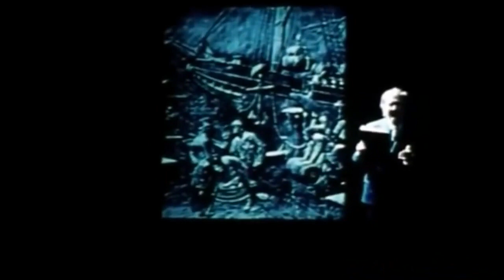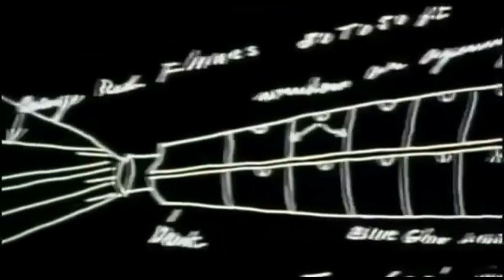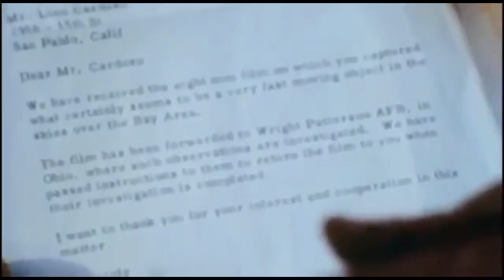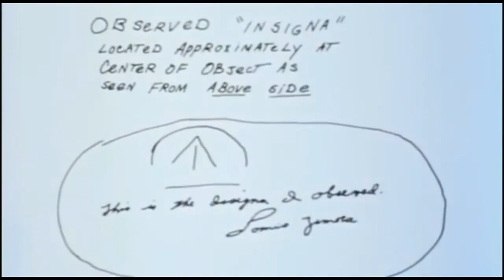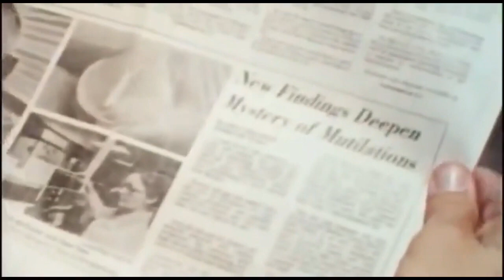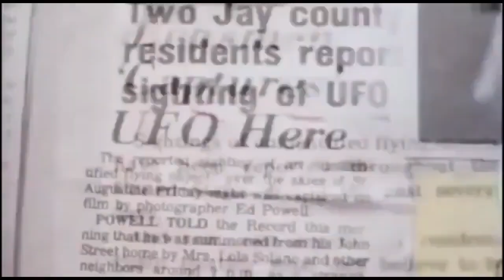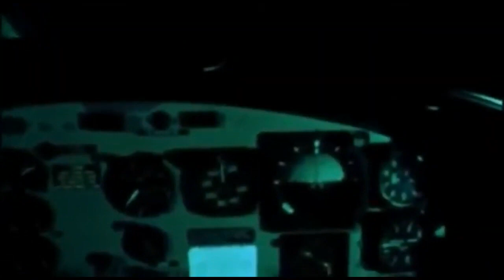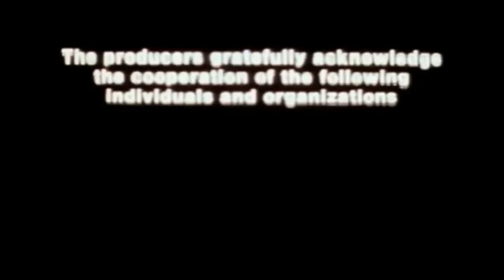,,НЛОи то је почело" из 1979. године. = ,,NLOi to je počelo" iz 1979. godine.